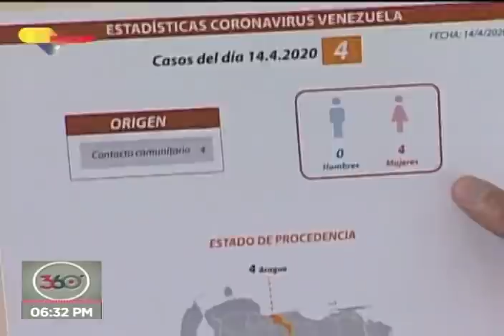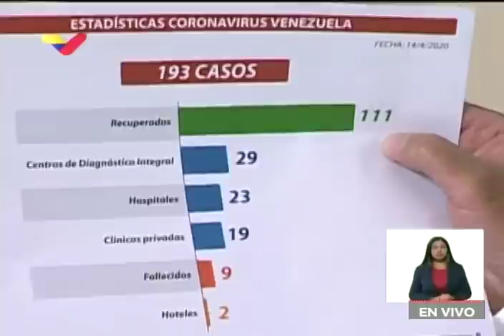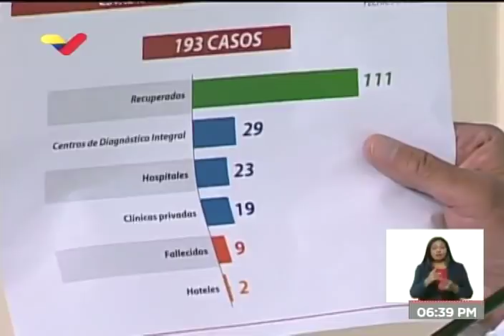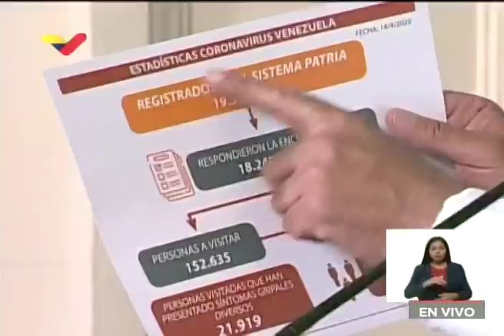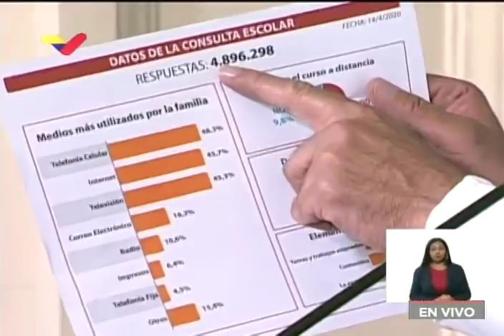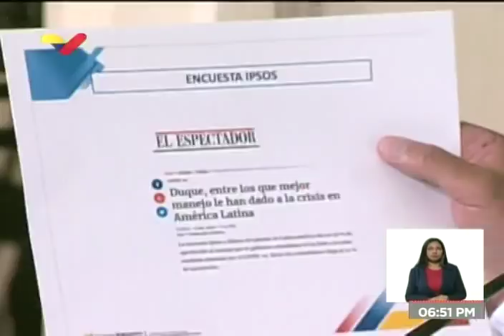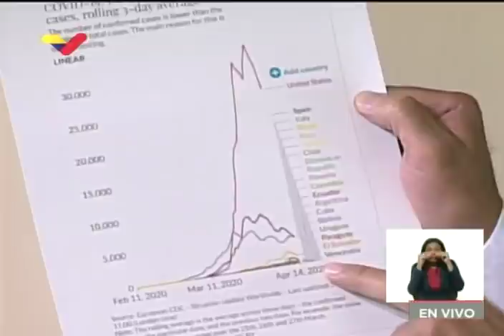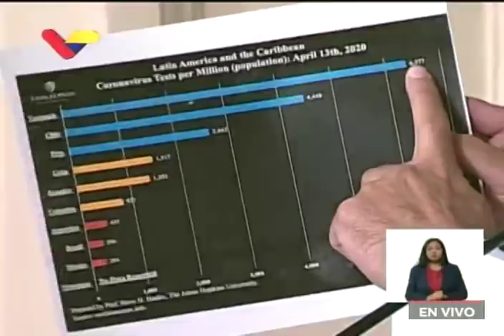Reporte Coronavirus Venezuela, 14/04/2020: Cuatro nuevos casos en Aragua, informa Jorge Rodríguez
El vicepresidente de comunicación de Venezuela, Jorge Rodríguez, informó este 14 de abril de 2020 de 4 nuevos casos de coronavirus Covid-19 en el estado Aragua: se trata de 4 mujeres, familiares de un caso positivo anunciado anteriormente, trabajador de una panadería que había viajado a Colombia y que también infectó a compañeros de trabajo. En total van 193 casos, 111 personas se encuentran totalmente recuperadas (sin síntomas y con pruebas PCR negativa), 29 están hospitalizadas en CDIs, 23 reciben tratamientos gratuitos en hospitales, 19 en clínicas privadas y dos cumplen aislamientos en hoteles, mientras que los fallecidos por coronavirus se mantienen en nueve. No hay personas que se estén tratando el coronavirus en sus hogares. Emitió un desmentido al diario El Espectador de Colombia.